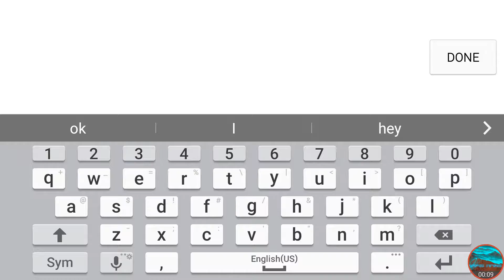MYSTERY GAME AWAKENING SURPRISE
Slither.io agar.io